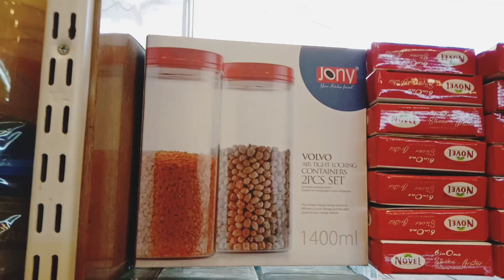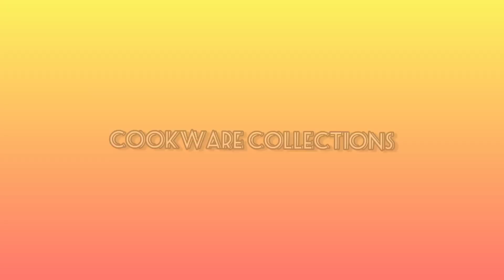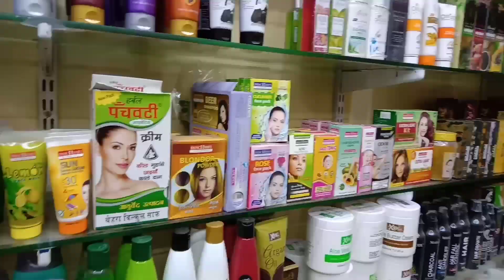All products 70% discount in Chennai sowcarpet | Lattest Cook ware sets | jeeva Sri kitchen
In this video we are going to see all home products like home appliances kitchen items children toys  footwear section jewelry section  beauty products hand bags section tops and Kurtis. This shop is located at Chennai sowcarpet they have many different collections it cook ware sets totally all products 50 to 70 % discount sale

shop address

JG w mart
govindappa naikan street
sowcarpet
Chennai - 600001
land mark  pookadai police station (or) agrwal bhavan